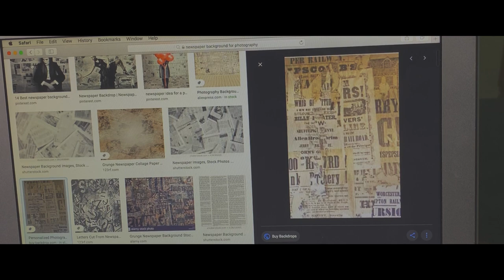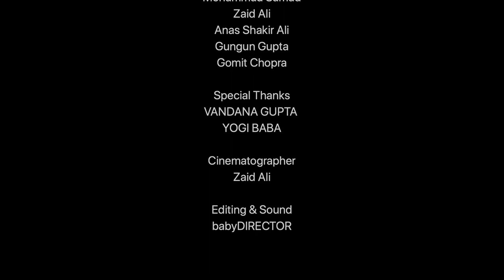21 Din ka THASSA | LockDown 2.0 | Mohammad Samad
4 dost lockdown ki wajah se milte hai apne daily spot "Mother Dairy" pe, aur fir kya karte hai wo dekhne wali chiz hai.

Directed by
MOHAMMAD SAMAD

Cast
Mohammad Samad
Zaid Ali
Anubhav Roy
Anas Shakir Ali
Gungun Gupta
Gomit Chopra

Special Thanks
VANDANA GUPTA
YOGI BABA

Cinematographer
Zaid Ali

Editing & Sound
babyDIRECTOR

Thank You all the society members and guards...
aur haan POLICE bhi

EK Second, kuch aur bhi dikhana hai